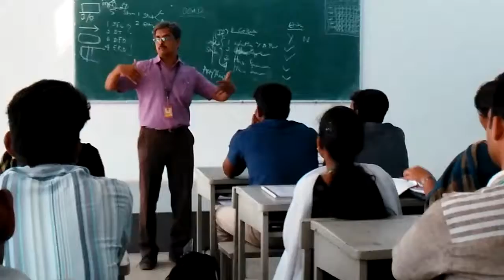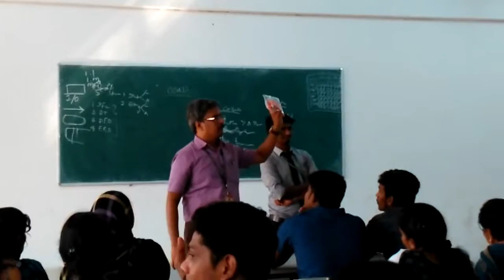HONEY CANDY MARKETING NGPIT MBA 2015 2017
EFFECTIVE AND PRACTICAL MARKETING CLASS